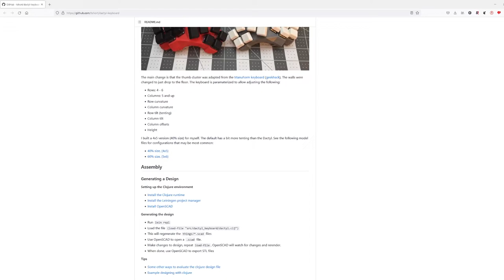[ViNN:Lab] "DIY-Mechanical Keyboard" - Workshop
Bei diesem Workshop ziegen wir euch, wie ihr eure eigene Tastatur bauen könnt! Für gewöhnlich sieht jede deutsche Tastatur irgendwie gleich aus: QWERTZ-Layout, versetzte Tasten und Membranschalter. Eure Tastatur muss aber nicht so aussehen. Ihr könnt eine ergonomische oder auch eine Makro-Tastatur nach euren Wünschen zusammenstellen.
In diesem Video zeigen wir euch, wie das geht!